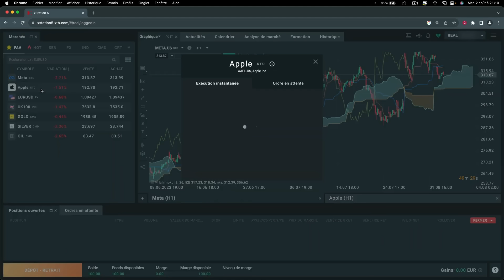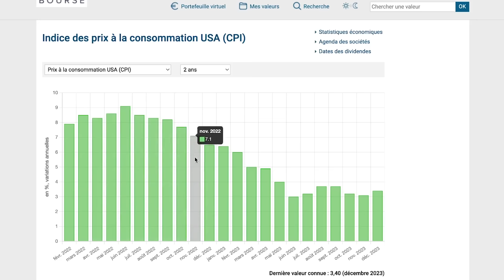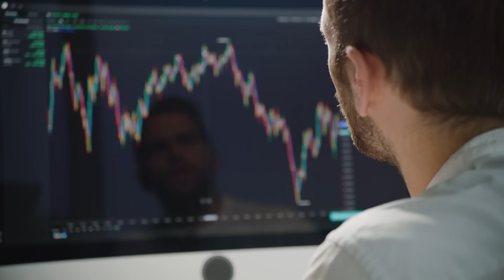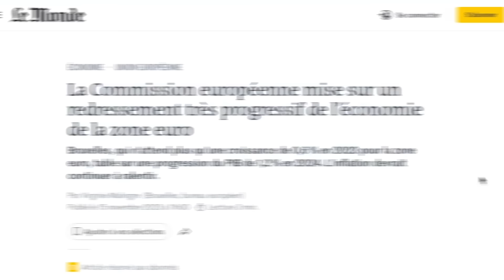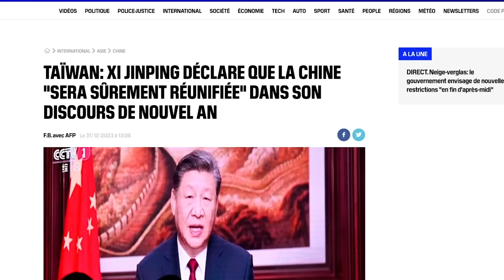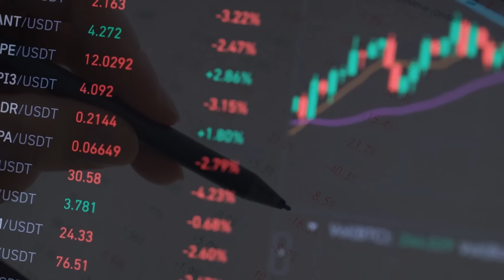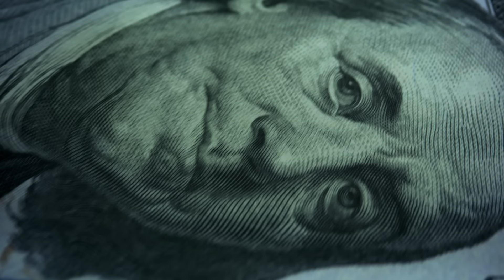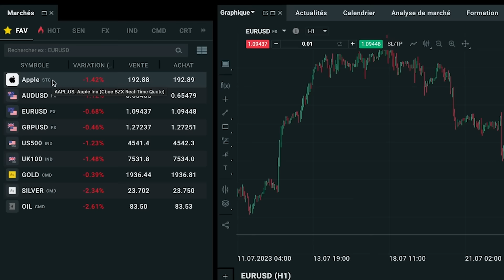⚠️ Prévisions 2024 : À l'aube de grands Bouleversements Économiques?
00:00 Intro
03:29 Les sources
04:16 Prévisions macro
11:37 Prévisions géopolitiques
13:44 Prévisions marchés
17:28 Recap

🔔 PREVISIONS 2024 : Les marchés s'apprêtent à rebondir 💸

💰 Dans cette vidéo, je fais le tour des prévisions économiques et boursières des plus grands établissements financiers pour 2024 :

☑️ Pas de récession aux USA : l'inflation continue de ralentir et la Fed devrait baisser ses taux à partir de juin. Le S&P500 prévoit +8 à 10% sur l'année !

☑️ En Europe, l'inflation diminue aussi. L'Allemagne devrait sortir de la récession dès l'été. On table sur +1,2% de croissance dans la zone euro.

☑️ L'Asie sous pression avec un ralentissement de la Chine à +5%. Seule l'Inde tire son épingle du jeu à +6,3%.

☑️ Sur les marchés, méfiance sur les pays émergents, sauf le Mexique et l'Inde.

☑️ Les secteurs stars : santé, industrie et bien sûr l'intelligence artificielle.

☑️ Mais les taux resteront élevés : sélectivité oblige !

☑️ Et gare aux tensions géopolitiques : élections, Taïwan, Corées, Israël...